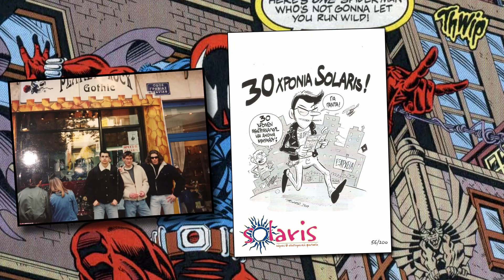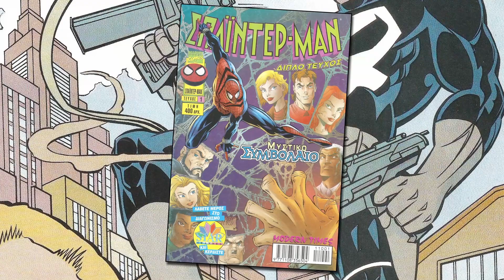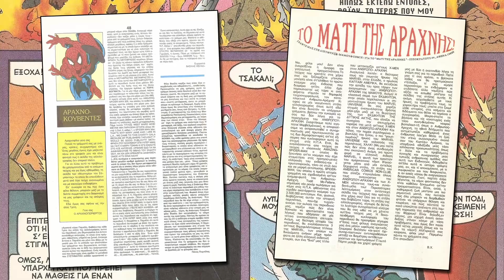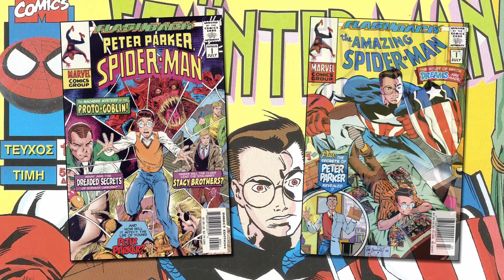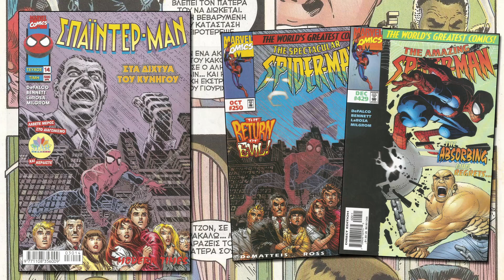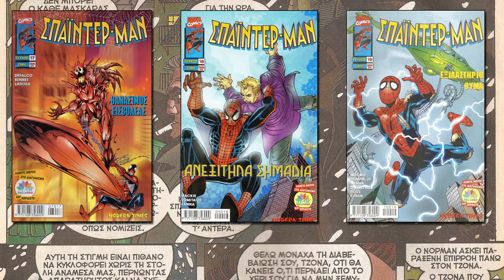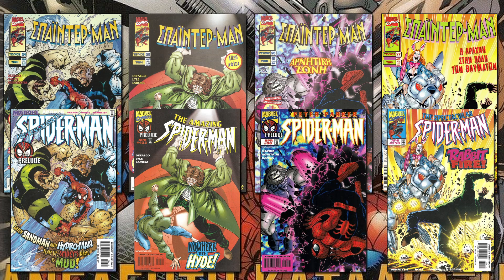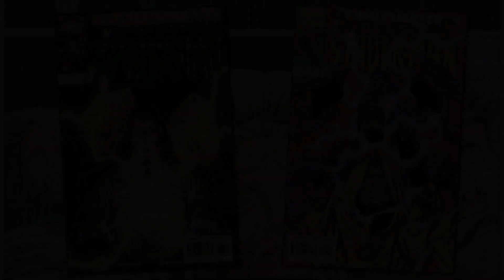Ελληνικές Εκδόσεις | Περιοδικό Spider-Man (Μέρος 3ο) – Modern Times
Σε αυτό το βίντεο, το οποίο είναι το τρίτο μέρος από μια σειρά βίντεο όπου βλέπουμε και αναλύουμε, τις σημαντικότερες, συνεχόμενες ελληνικές εκδόσεις περιοδικών, με ήρωα και τίτλο, Spider-Man, βλέπουμε την αμφιλεγόμενη αλλά και αξιόλογη έκδοση της Modern Times, μια εταιρίας που κυριάρχησε στην ελληνική αγορά στα τέλη του προηγούμενου αιώνα.

Το βίντεο έχει ελληνικούς υπότιτλους.

Τραγούδι τέλους:
Πέτρος Θεοτοκάτος – Θα Χαθώ